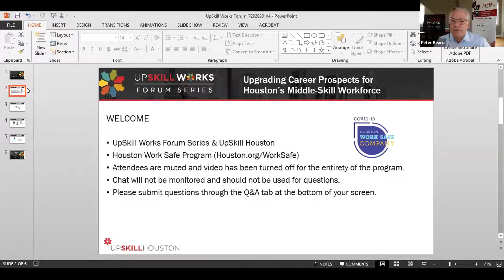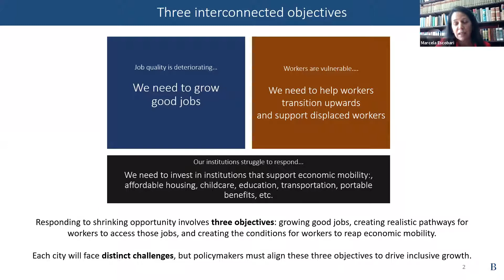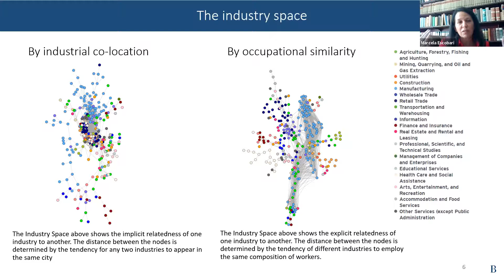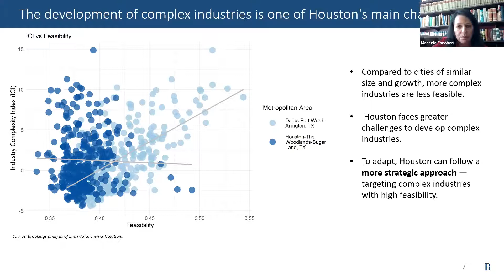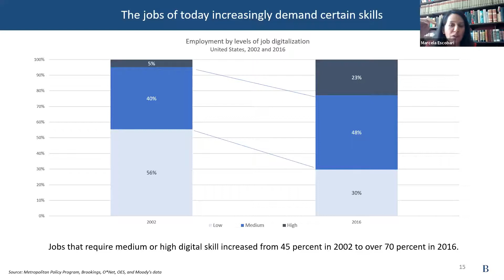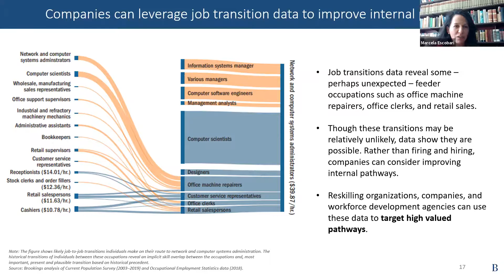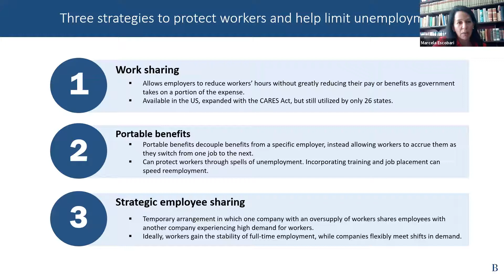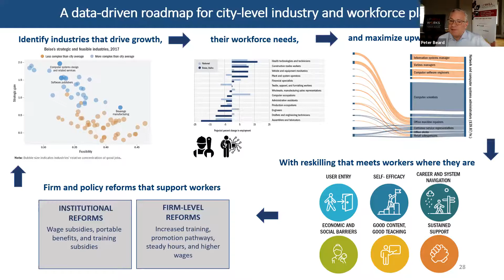UpSkill Works Forum: Upgrading Career Prospects for Houston's Middle-Skill Workforce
Guests Marcela Escobari, senior fellow with the Brookings Institution's Global Economy and Development Program and Workforce of the Future initiative, and Ian Seyal, the Program's project manager and research analyst, joined UpSkill Works Forum host Peter Beard, senior vice president of Regional Workforce Development at the Greater Houston Partnership for a discussion of reskilling opportunities and mobility.